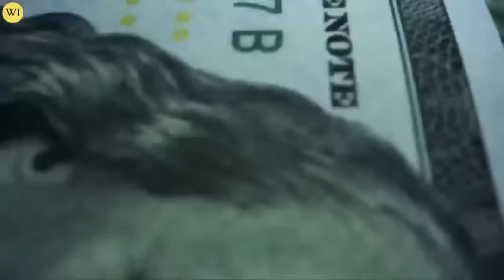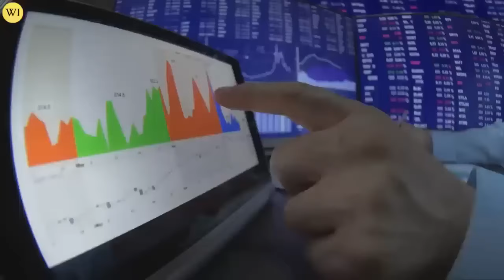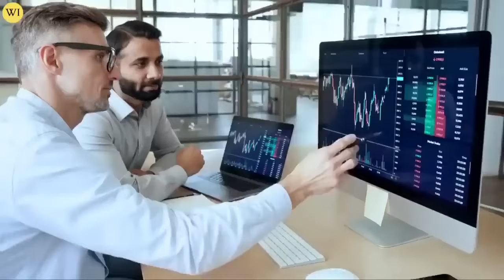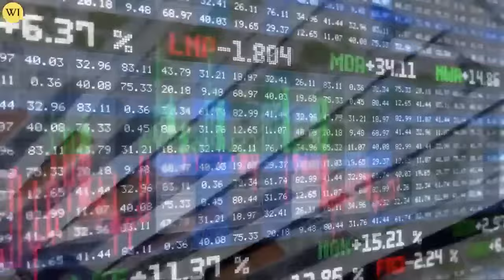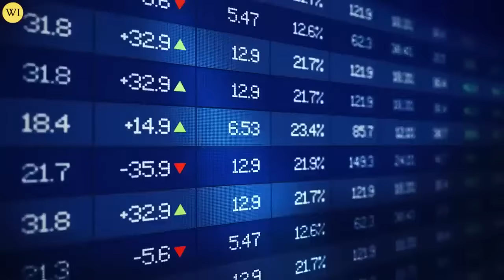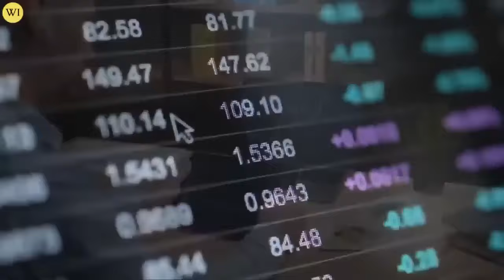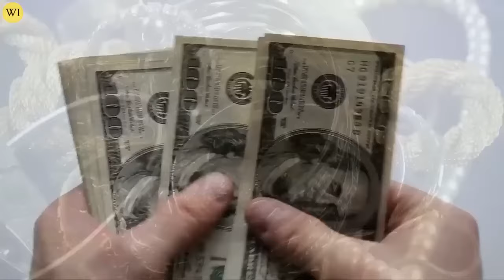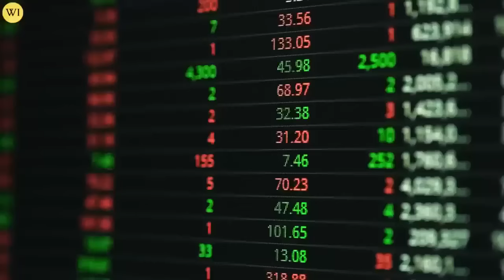Massive Changes In GOLD & SILVER Market After This! | Lynette Zang